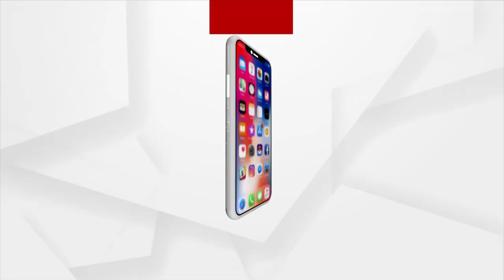ଘାତକ ହୋଇପାରେ ଫିଟନେସ ମାନିଆ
ଫିଟନେସ୍ ମାନିଆ ବଢାଉଛି କି ହାର୍ଟ ଆଟାକ ? ଫିଟ ରହିବା ପାଇଁ ଦେହ ଉପରେ ଲଦି ଦିଆଯାଉଛି କି ଅତ୍ୟଧୀକ ଏକ୍ସରସାଇଜର ବୋଝ ? ସୁନ୍ଦର ଶରୀର ଲୋଭ ଦୈାଡରେ ବିପଦରେ ଶିକାର ସେଲିବ୍ରିଟି ଏବଂ ଆଜିର ଯୁବପି଼ଢୀ ।